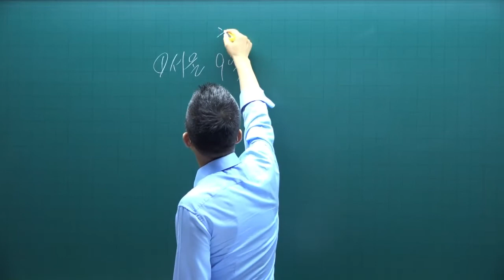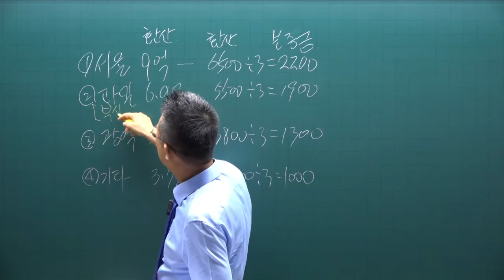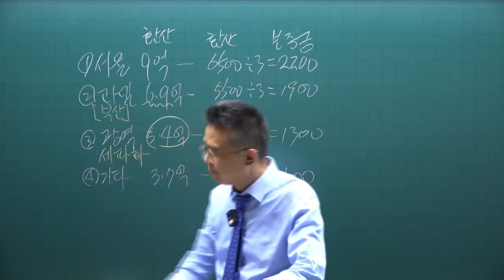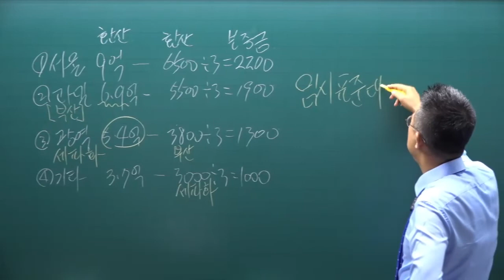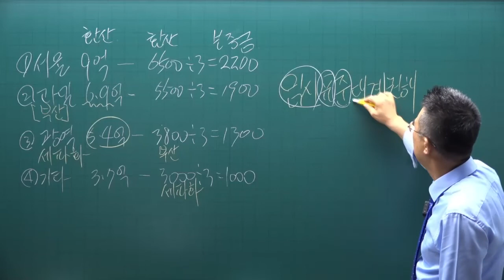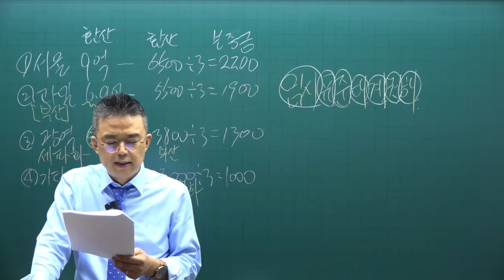[공인중개사 무료인강 공전무] 2022년 공인중개사 시험과목 2차 공인중개사법 및 중개실무 동형모의고사 제3강